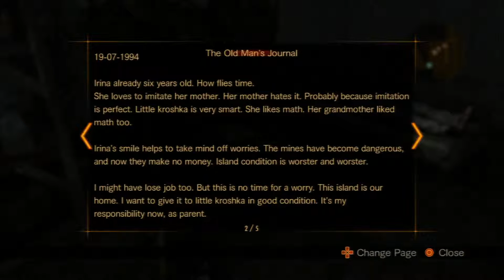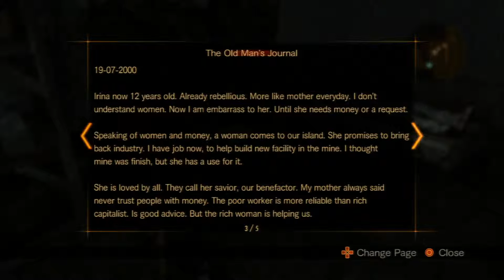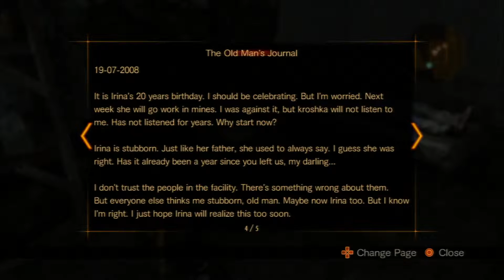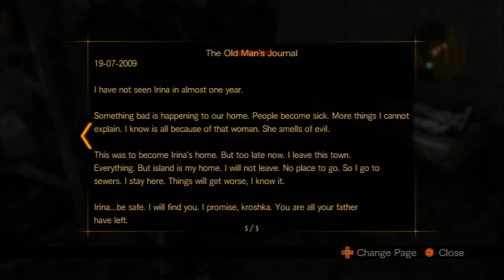Let's play Resident Evil Revelation 2 Episode 3 part 26 Recap Video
In 2011 Claire Redfield is in attendance at a party at the quarters for non-government organization Terra Save, where she also finds newest member and long-time friend, Moira Burton, older daughter of Barry Burton. Unbeknownst to Claire, however, she is being watched and soon after, a group of masked militants infiltrate the place, taking the attendants hostage. Claire and Moira are injected by the mysterious attackers and abducted with other Terra Save members.